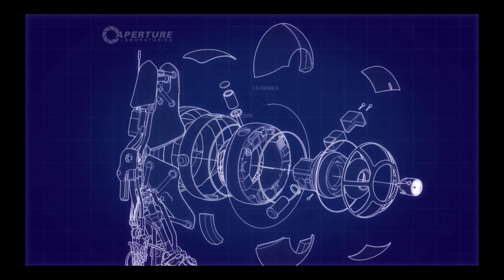Partners In Science: Portal 2 Co-Op W/ Whattageek - 8 - I See You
Do signs have eyes to see with?

Whattageek from The Walkthrough Corner and I take on Aperture Science as we look at what the Portal 2 Co-Op campaign has to offer